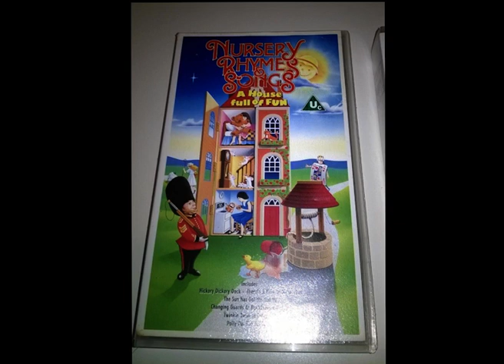picture of nursery rhymes and songs a house full of fun 1992 VHS cover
This is the cover for the First edition (Extremely Rare)